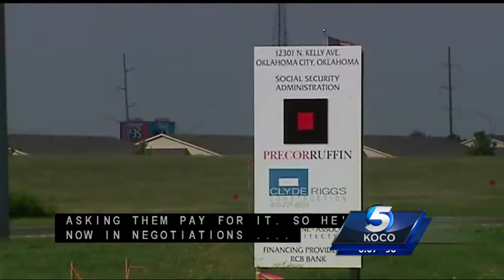Oklahoma City Public Schools combat low first day attendance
Oklahoma City Public Schools are trying to get kids pumped up for school, officials say.